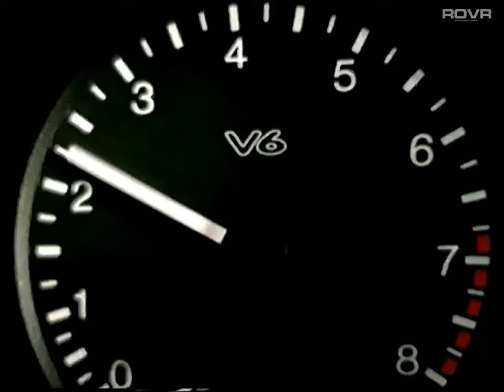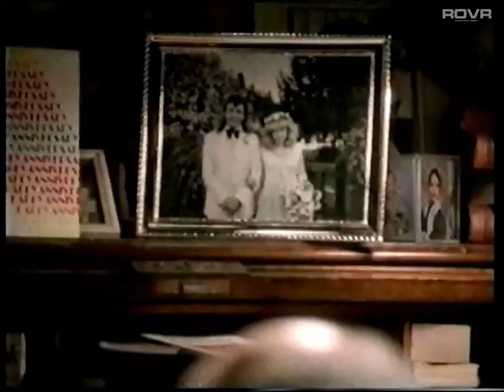Ford - Advert - 21 Years as the Nations Favourite (1997)